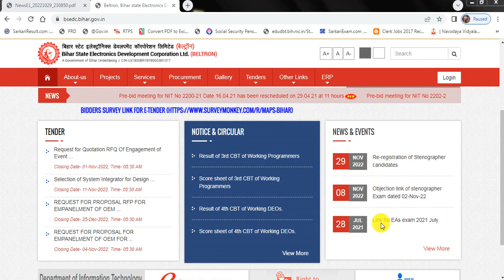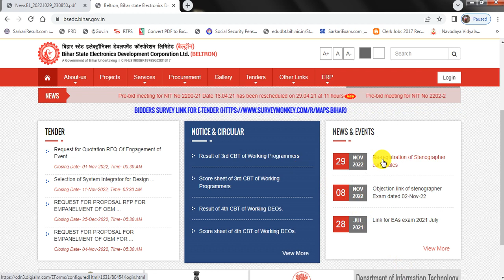बिहार बेल्ट्रॉन फॉर्म अप्लाई रजिस्ट्रेशन लिंक आ गया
बेल्ट्रॉन स्टेनोग्राफर रजिस्ट्रेशन कैसे करें reregestration बिहार बेल्ट्रॉन स्टेनोग्राफर रजिस्ट्रेशन रजिस्ट्रेशन Bihar beltron registrationn kaise karen super_mck बेल्ट्रॉन न्यू वैकेंसी Bihar beltron new vacancy 2010 Bihar beltron new_vacancy 2022 new vacancy registration Bihar beltron online kab hoga Bihar beltron new vecancy kab aaega Bihar mein vecancy new date stenographer realistration date kaise karen
beltron new_regestration

beltron_news

beltron_new_registration bihar Beltron new vecancy 2022